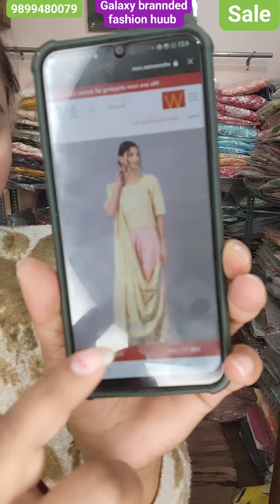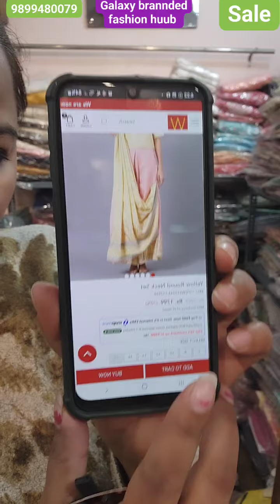sale under 999 only ,booking numb 98994 80079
parcel opening video is must for any claims Without parcel opening video don't ask for exchange return

booking numb is 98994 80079

Location-Delhi, BADARPUR